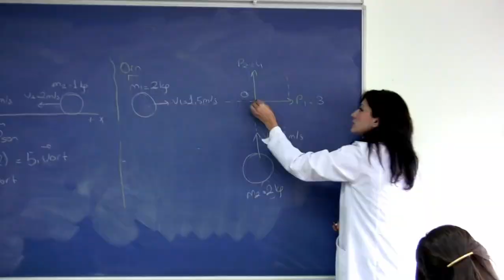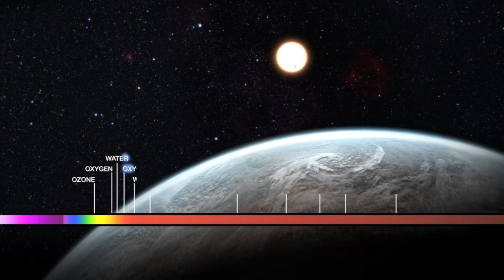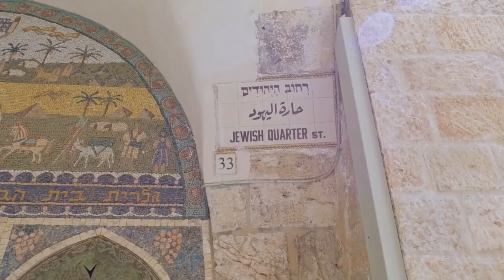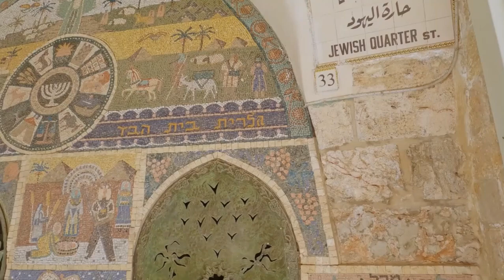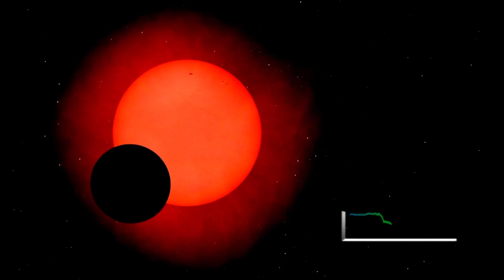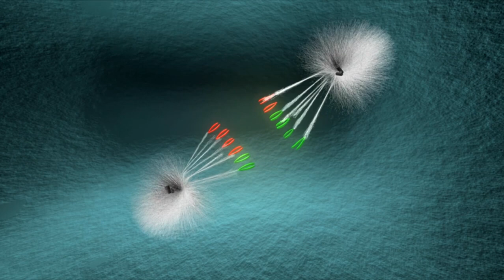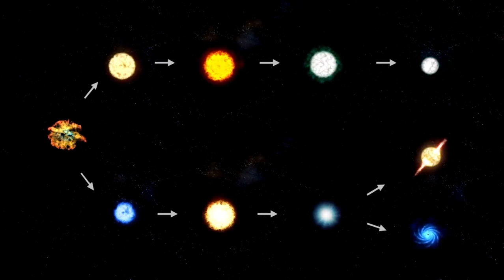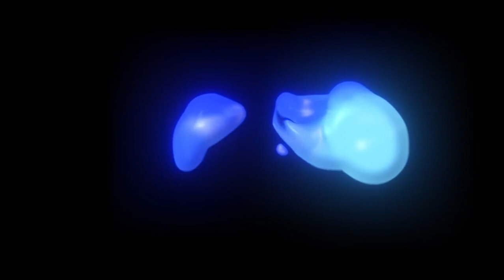Brian Cox Warns: Betelgeuse Supernova Explosion Imminent